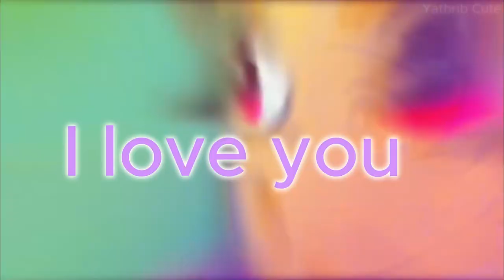Demon Slayer Tanjiro & Kanao amv (All I Ever Wanted ☺☺ lyrics)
► Watch in HD !
►Song: All I Ever Wanted